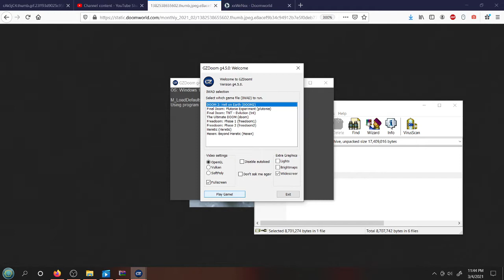"DEMO" WAD by "A Dill Pickle in Disguise"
You're not fooling anyone.